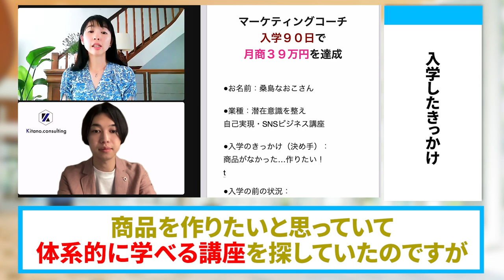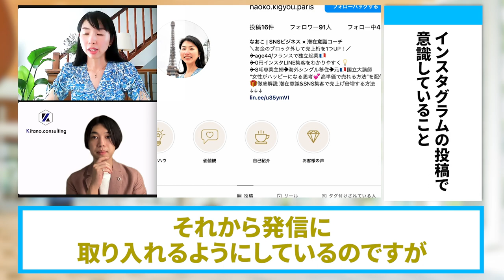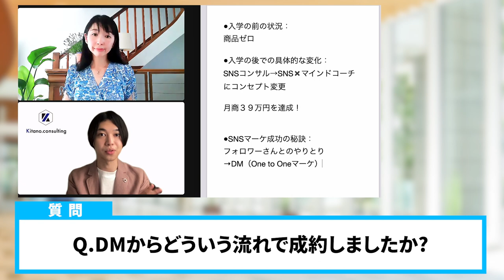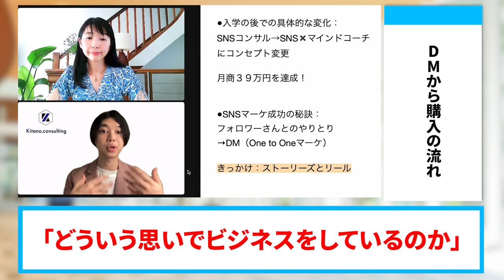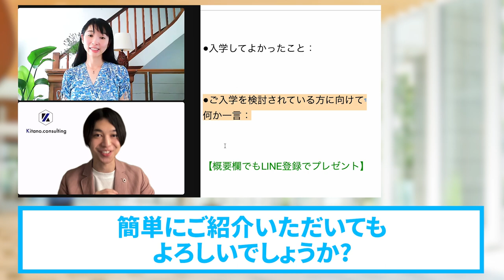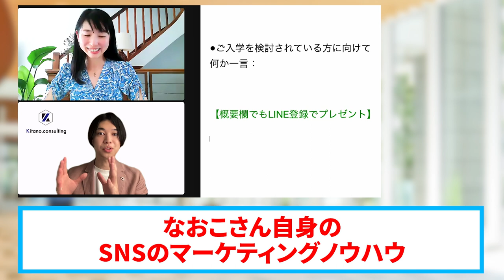【インスタ集客】引き寄せジャンル９０日で月商３９万円の秘訣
（電子書籍）

　　  40000人以上の方が登録中！